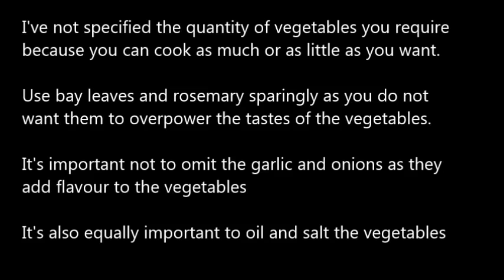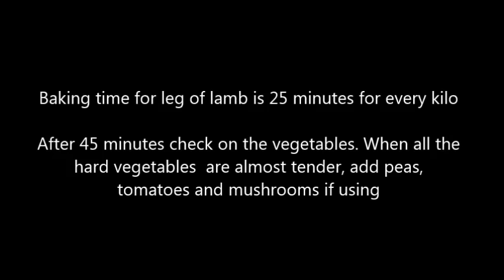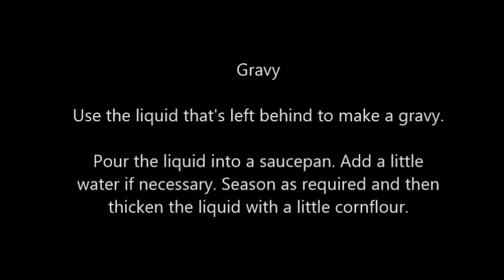Succulent Roasted Leg of Lamb!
Roast of the day. from Sunday to Monday! Roast leg of lamb is one of my favourite roast meats and when done properly, the end result is irresistable! Tender, succulent, flavoursome and moist!